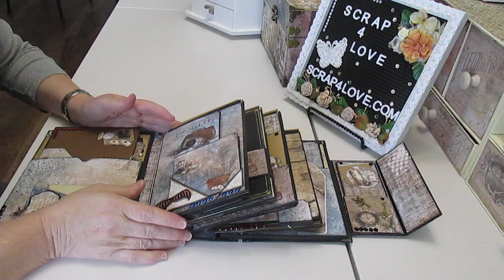Album Masculin + Coffret "Age of Mysteries" Scrap4love (facile) | Le Dévoilement | Scrapbooking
*A minute 15:15 c'est plutot une cascade grandissante. :-D

On peut placer près de 100 photos dans cet album facile.

Voici la PlayList de cette série...

Courrier Postal :
Dominique Lagarde
Calgary, Alberta
Canada
T2S0S4

Dominique